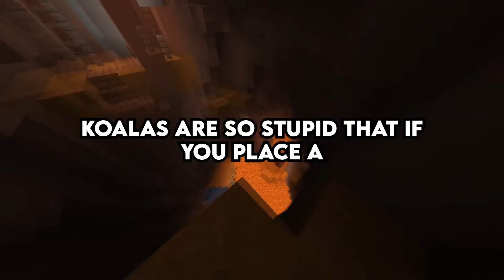What Details Can You Tell Me Now That I'll Instantly Regret Knowing?